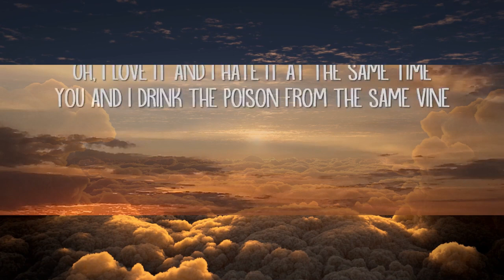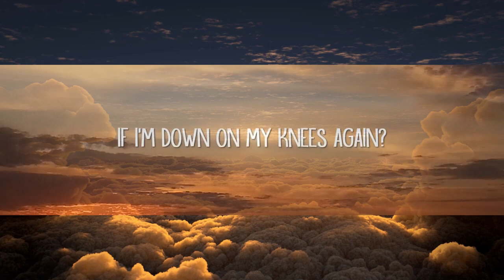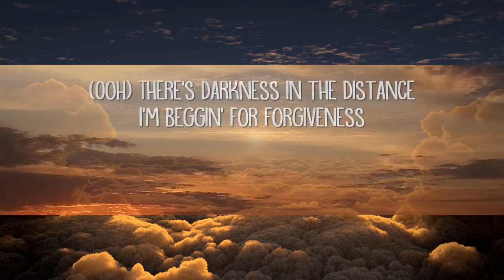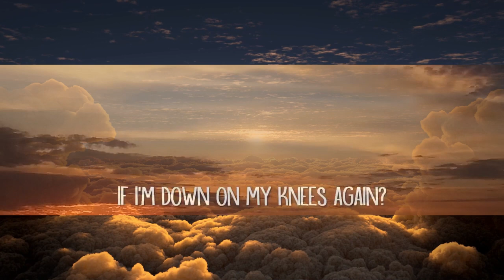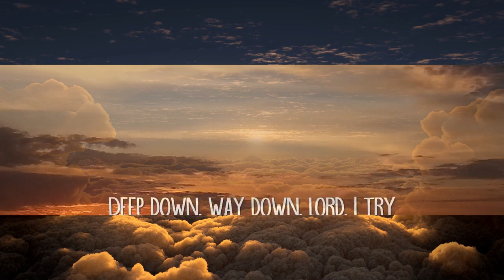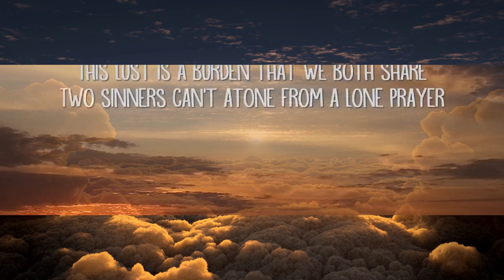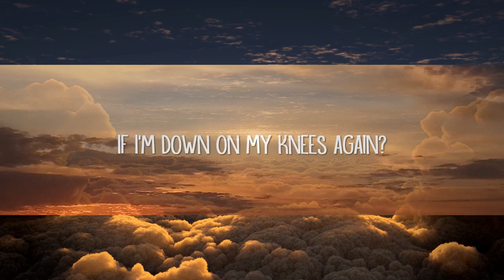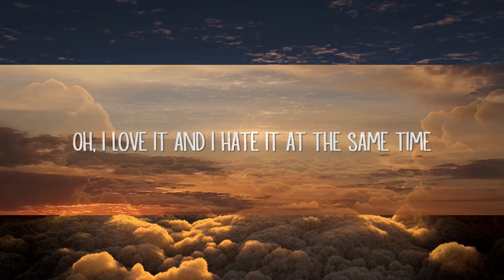David Kushner - Daylight (Lyrics) "oh i love it and i hate it at the same time" | 1hour Lyrics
David Kushner - Daylight (Lyrics) "oh i love it and i hate it at the same time"